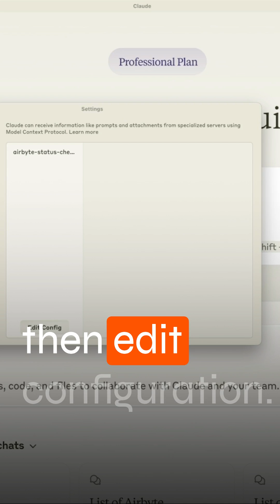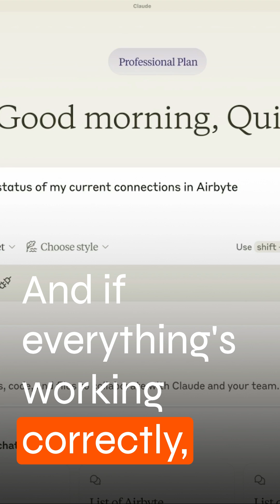Building an MCP Server for Airbyte & Claude Desktop